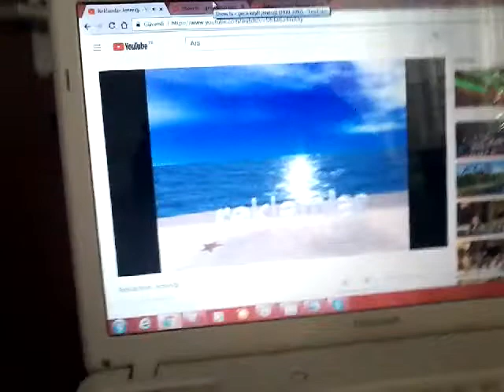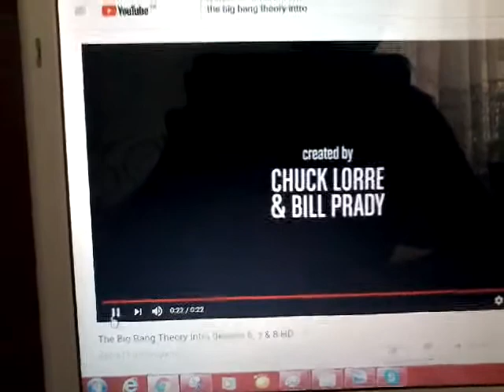Kanal marmara (Şarköy) - Reklam jeneriği + gece keyfi Jeneriği + Genel izleyici jeneriği (2016)